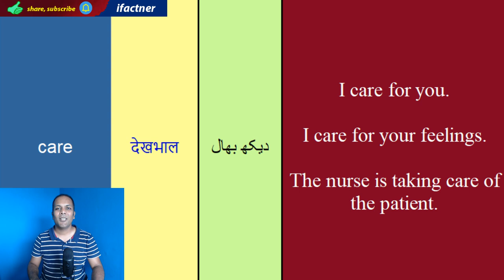CARE Meaning In Urdu | Study English online in Urdu | English to Hindi words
What is the meaning of Care in Urdu? You learn Care meaning in Urdu, how to make sentences and translating them from English to Urdu and Hindi. English tutor Ifactner teaches you the English Urdu words meaning in this English Urdu translation and dictionary tutorial.
You can use this tutorial for English to Urdu word converter. English tutor Ifactner does eng to Urdu translation online of the question Care.
You learn the following in this English to Urdu words meaning tutorial:
1. Care in Urdu and Hindi
2. Making different sentences using Care. with translation in Urdu
3. Different  ways of using Care. in phrases.

Care Meaning in Urdu is دیکھ بھال
Care meaning in Hindi is देखभाल

Some of the example phrases whose translation you learn in Hindi and Urdu are as follows:
I care for you.
I care for your feelings.
The nurse is taking care of the patient.

You can also visit my English learning to learn English to Urdu and Urdu to English words meaning and sentences.

This is Urdu to English dictionary online free lesson for beginners. People who understand Urdu can use this tutorial for understanding Care meaning in Hindi.